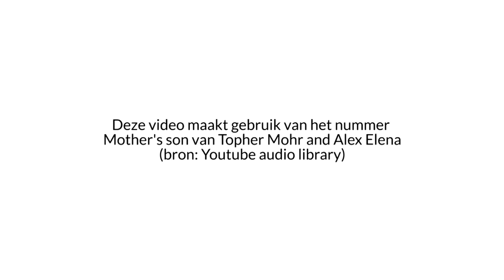Gentse Feesten starten in rouw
Een rouwstoet strompelde vrijdagnamiddag door Gent. Niet voor wijlen Walter De Buck of Luc De Vos, neen: de Gentenaars rouwden om het heengaan van hun openingsstoet.

Net als vorig jaar begonnen de Gentse Feesten op vrijdag, en duren ze tot en met zondag (26 juli). De bellenman opent de Feesten nog steeds, maar er is geen openingsstoet meer. En dat valt te betreuren, stellen een honderdtal rasechte Gentenaren.

Reporters:
Stijn Vandamme
Jelle De Bock